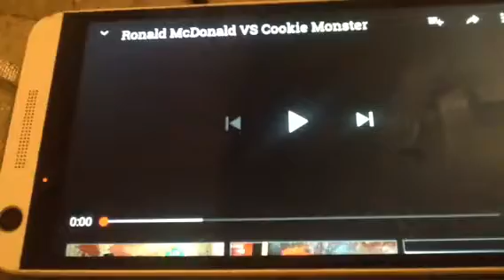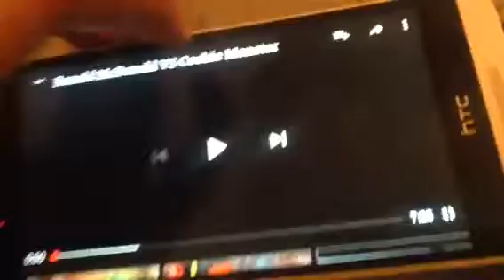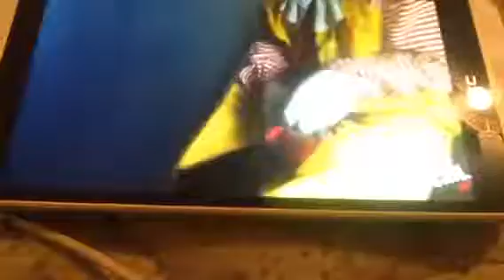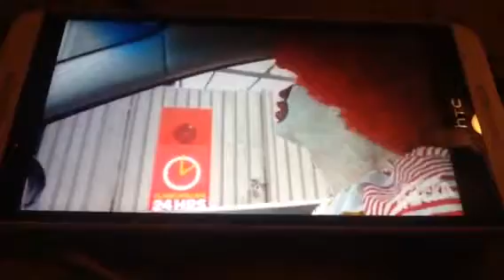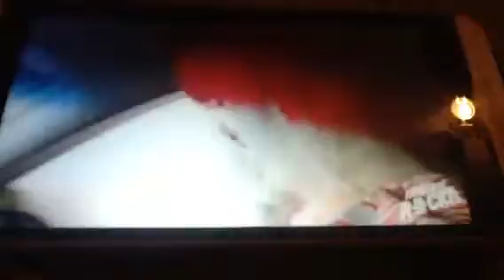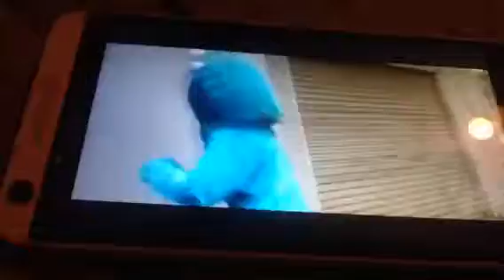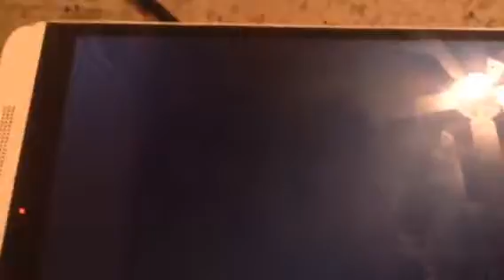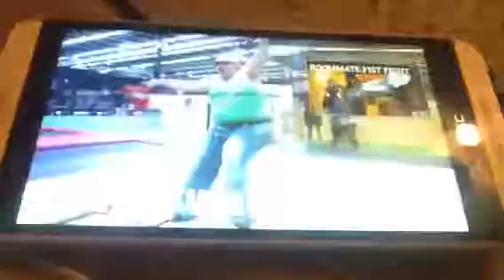Ronald McDonald VS Cookie Monster Reaction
Warning: this video is Extremely Violent